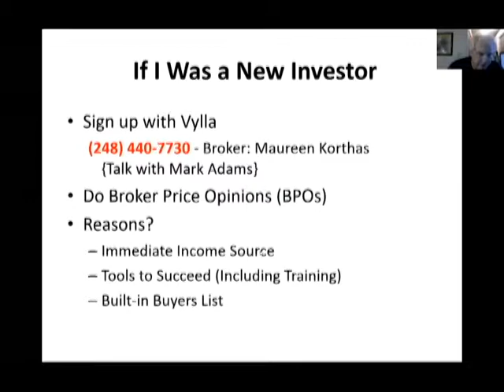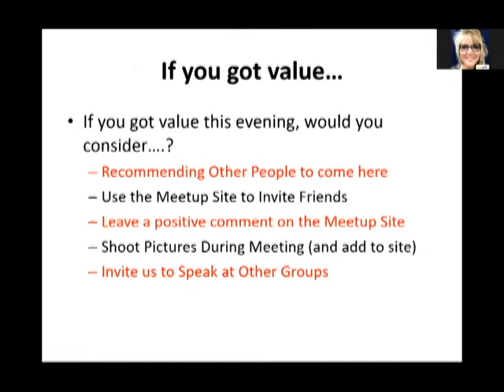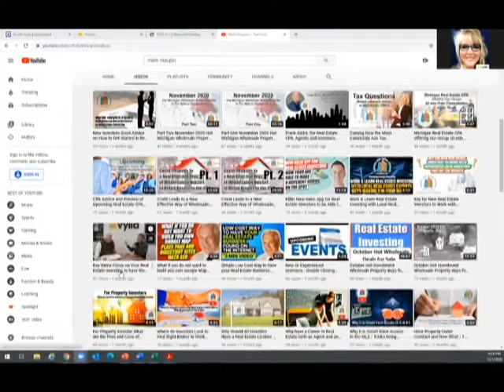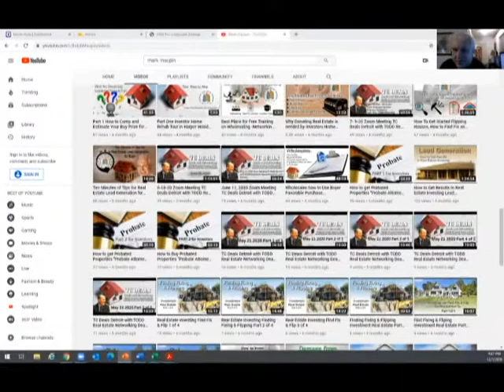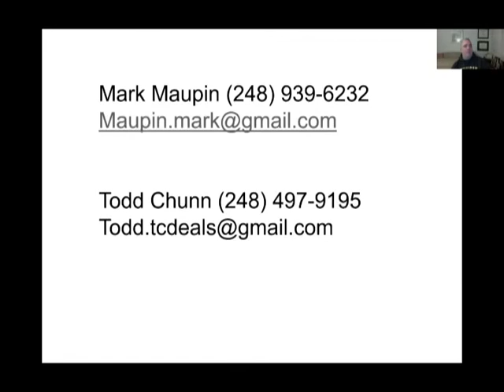Part 4 How to Get Started as a New or Beginning Investor in Real Estate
We are going to be discussing How Investors Would Get Started in These Areas:

• Wholesaling Real Estate—Finding great buys and signing contract to buy and then assign that contract for fee to other investors. (smallest risk and no capital required)
• Landlording
• Find – Fix – and Sell
• BPO and REO Agent
• How to set up your company setup for under $150 includes LLC, Directory Sites, Map Location, and Website.

Thank you for being on the Meetup last night. Must See Videos for New and Experienced Investors. A to Z Training (See Video Links Below)
Must see Videos Wholesale Training:
Beginning Real Estate Investor Training for Wholesaling, Part 1 Setting up your Business –Right way to set your LLC and Wholesale Business
Beginning Real Estate Investor Training for Wholesaling, Part 2 How to Maximize Your How to leads Bandit Signs
Beginning Real Estate Investor Training for Wholesaling, Part 3 Negotiating with $ Results the Art of Wholesaling and Negotiations
Beginning Real Estate Investor Training for Wholesaling, Part 4 MUST HAVE Forms Having all the forms you need plus how to use them (Like a buyer favorable Purchase Agreement)
This 4 pate Video is taught by local real estate investors in our market doing this every day. What we have to teach will be VERY COMPREHENSIVE. So we have set up additional video training that you get if you watch the event.
 Information given in the above videos:
• How to get started – you get Michigan Manual on how to set up business and Limited Liability Company (Step by Step) plus access to training video for same
 • Where to get your leads to call- plus access to training video
 • What to say on your call (lead sheet)
• We will give a scrip on what to say to lead on your cash calls • What to do once you get the lead- additional video for this
• Training on how to negotiate with seller
 • How estimate the property value – plus a training video on how to do this
• Access to local experts that will go with you on your first calls
• How to find buyers when you put a property under contract
• How build a buyer list
• As a special gift, we'll provide you with the Buyer Favorable Purchase Agreement along with other forms necessary when putting a property under contract.
Free access to a training video on filling out the necessary paperwork. Plus, some bonus material. Come and see why we're the largest Real Estate Investment Meetup Club in Michigan.
Current list of investment homes for sale or assignment of Purchase Agreement

Five Thousand Eight Hundred Members - Our Meetup, Real Estate Investing, Wholesaling, Find-Fix-Sell, land lording, lease options, Networking, Seminars, Workshops: Nation Real Estate Network